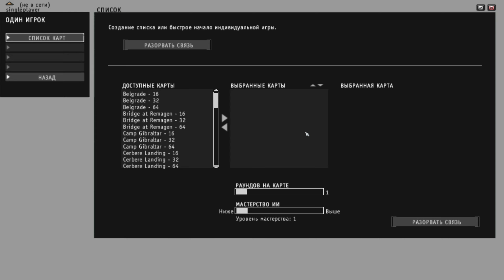Battlefield 2142 ЧАСТЬ 26